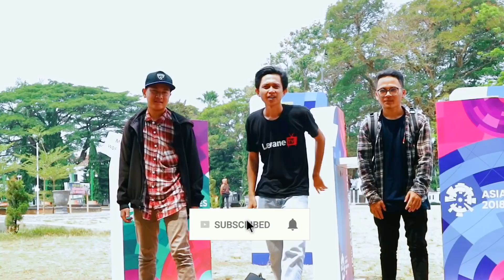Antri Nanya Aneh Ke Orang SAMPE BENGONG! Ft. Ezi Aditya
thanks buat kalian semua yg udah bantuin bikin prank ini, kali ini saya collab bareng:

• Licence: You’re free to use this song in any of your videos, but you must include the following in your video description (Copy & Paste): "Fluffing a Duck" Kevin MacLeod (incompetech.com) Licensed under Creative Commons: By Attribution 3.0 Music promoted by Audio Library